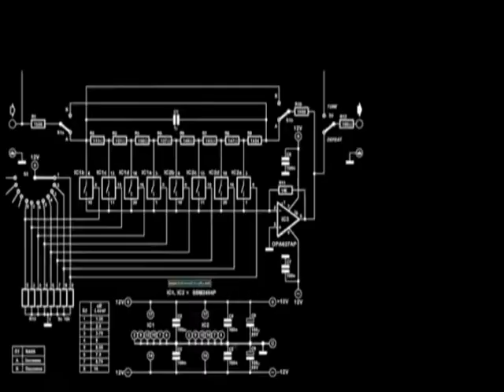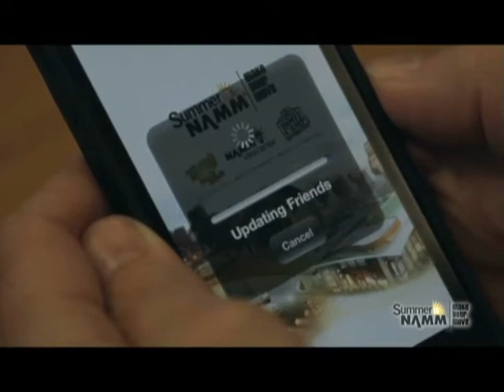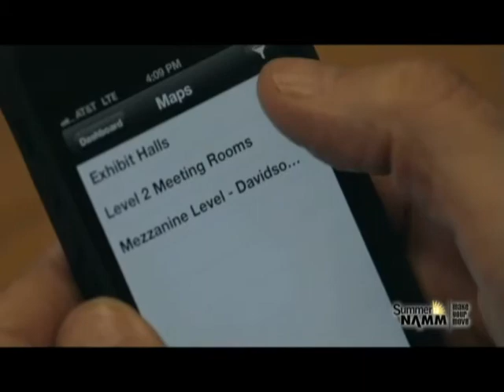Vnewsletter - June 27, 2013 with Jill Nicolini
The Music & Sound Retailers' Vnewsletter with host Jill Nicolini. This Industry's First Video Newsletter